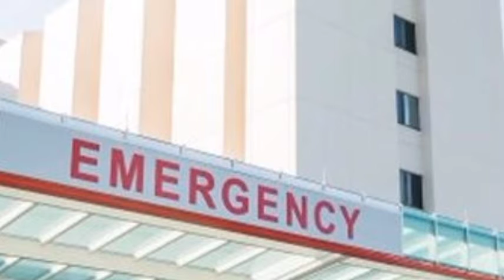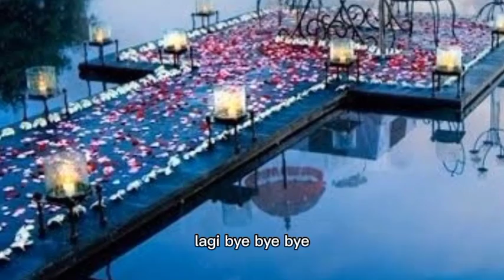YULIA MENYEMBUNYIKAN KEBERADAAN KAKEK WIJAYA !!! sang penguasa mutlak eps 179